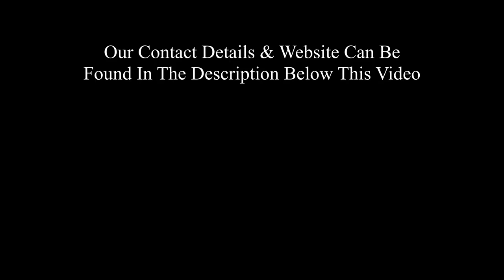Drone Photographer In Wiltshire | Wiltshire Drone Photography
Drone photography is the capture of still images and video by a remotely-operated or autonomous unmanned aerial vehicle (UAV), also known as an unmanned aircraft system (UAS) or, more commonly, as a drone. ... Drone photography often enables a first-person view (FPV) that would normally be impossible to achieve
Aerial photography
Aerial photography is the taking of photographs from above with a camera mounted, or hand held, on an aircraft, helicopter, balloon, rocket, kite, skydiver or similar vehicle.
It was first practiced by the French photographer and balloonist Nadar in 1858.

The use of aerial photography for military purposes was expanded during World War I by aviators.

Aerial photography is used in cartography, land-use planning, archaeology, movie production, environmental studies, espionage, commercial advertising, conveyancing, and other fields.
Drones – often called unmanned aerial vehicles – have become vastly more common over the past few years. In the United States alone, the Federal Aviation Administration (FAA) predicts that more than one million drones will be sold over this holiday season; many more will be sold in other countries across the world. Whether you love or hate the growing prevalence of drones, their popularity has never been greater. In this tutorial, I will share some tips that I have learned over the past few months of using a drone for taking pictures. My focus is on still images, but many of these tips apply to drone video and cinematography as well – particularly for people in the midst of buying their first drone.